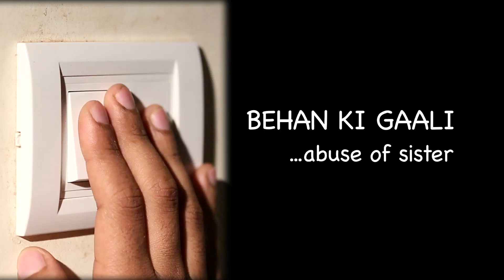Behan ki gaali -Must watch